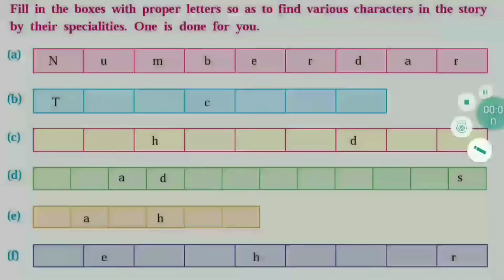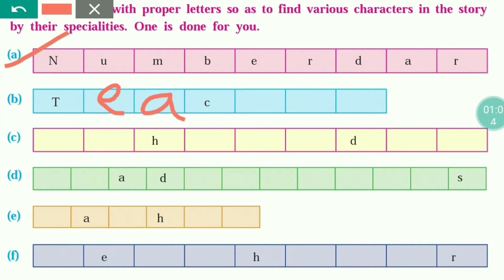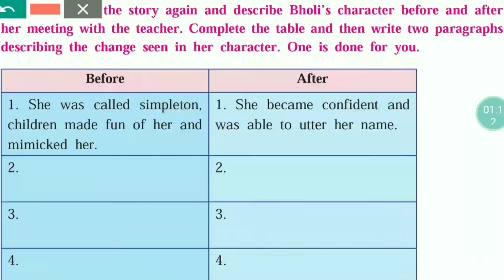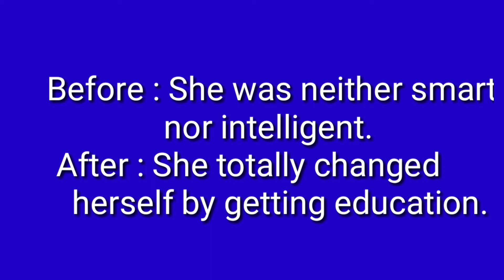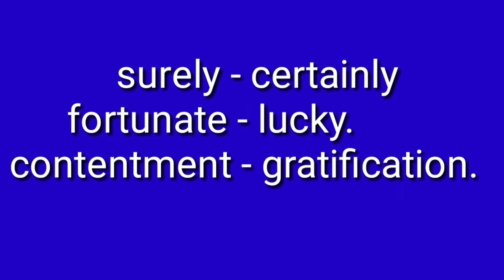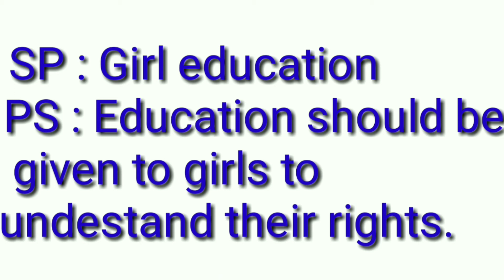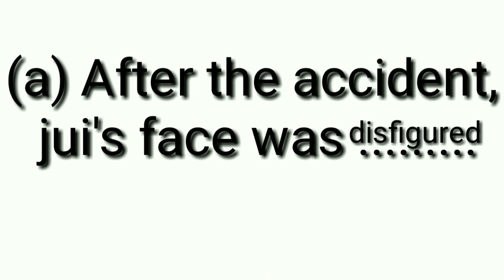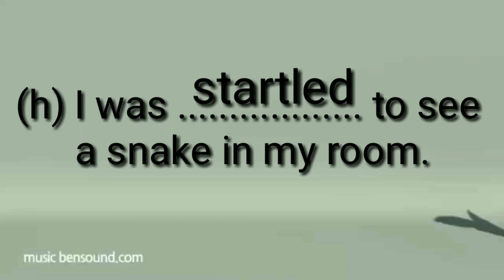Notes : 4. 2 : BHOLI (K A Abbas) Let's Learn with M Yaqub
EnglishTenthClass